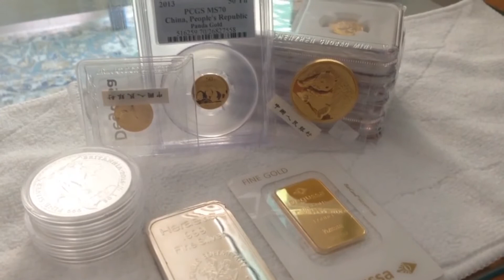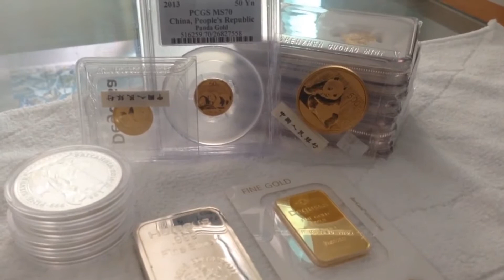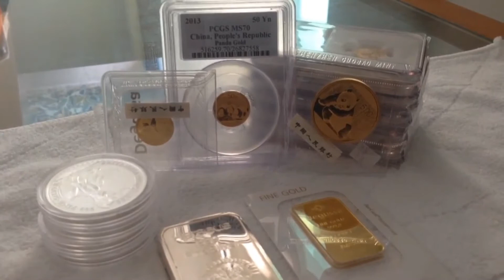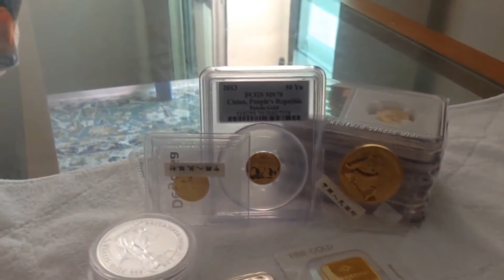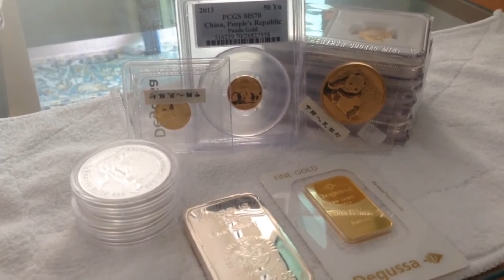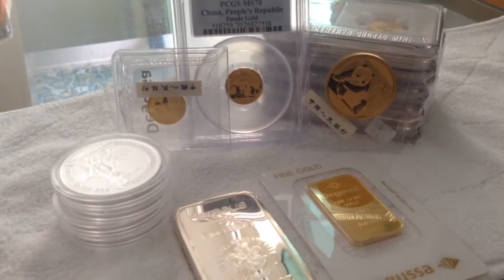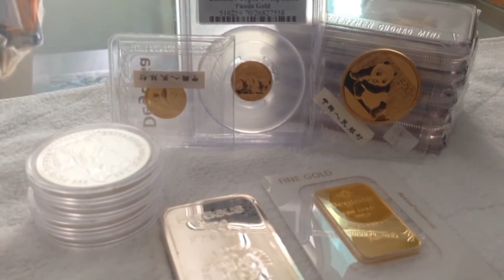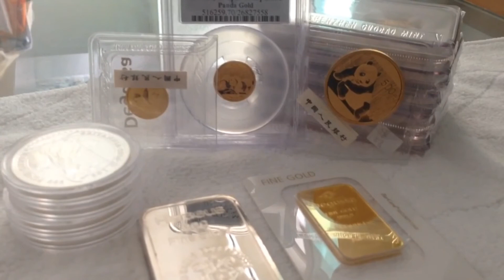ThinkVesting: How I Started With Investing and Gold Challenge for Silver Investors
I am thankful for the "gold nuggets" of wisdom this week from Numistacker and Ikeo.

This is how I got started with investing. Sorry I rambled too much and the video got too long.

At the end, I would like our silver brothers to consider challenging themselves with a gold purchase challenge within the year, so that they can more fully understand what they can accomplish if they put their mind to it.